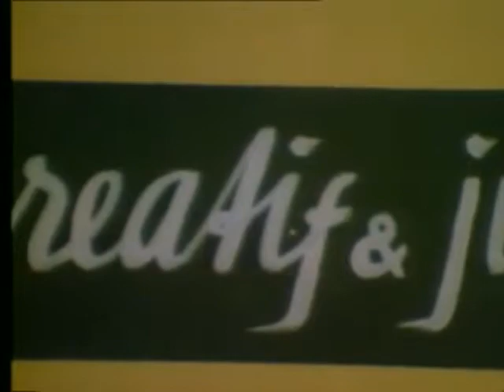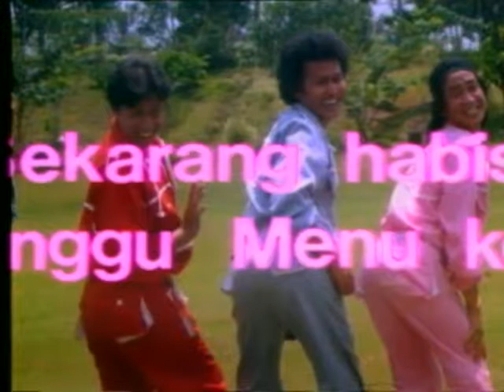Sersan Prambors's Anunya Kamu part 2